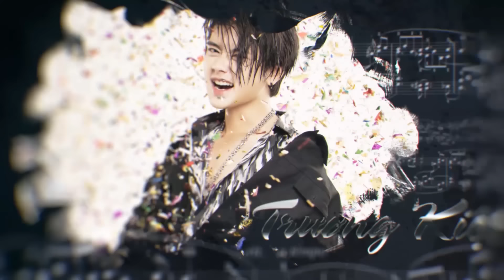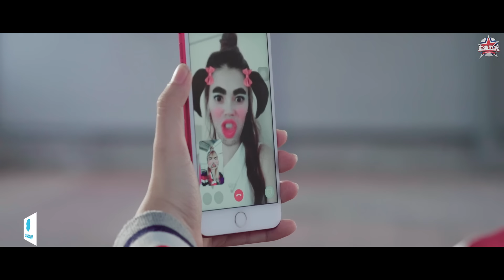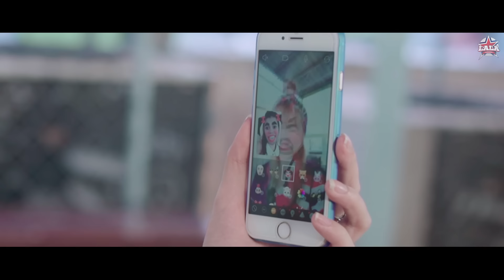LA LA SCHOOL | TẬP 18 | Season 1 : Học Viện Siêu Sao (Phim Ca Nhạc Học Đường 2017)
Sở hữu ngày áo thun và áo khoác LALA SCHOOL tại đây
LALASCHOOL - Series WebDrama Phim Ca Nhạc học đường với những ca khúc đặc sắc xen lẫn vũ đạo đẹp mắt cùng tình tiết phim lôi cuốn , ấn tượng . Phát sóng 19h30 Thứ 7 Hàng tuần.